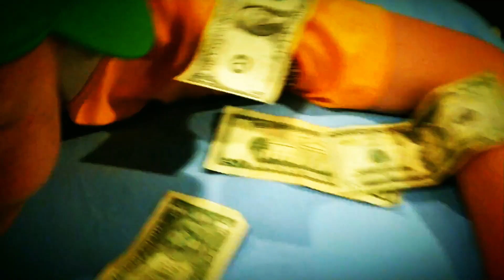gjwhawk - BOT 🤖 (Official Music Video)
Lyrics by Grant aka R7FT gjwhawk
Produced by Carson Stoops aka R7FT Bucket-1
Music video shot by Carson Stoops
Music video edited by Carson Stoops
Lyrics:
You're a bot bot bot bot bot bot bot bot bot bot bot
Hey you
yea you farmer john
I said BOT
I said BOT